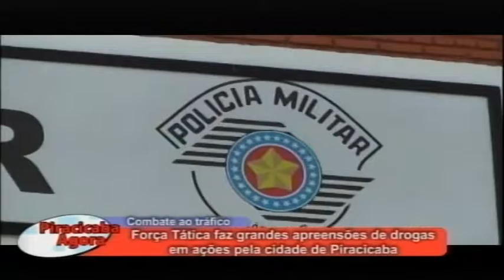Força Tática faz grandes apreensões de drogas em ações pela cidade de Piracicaba